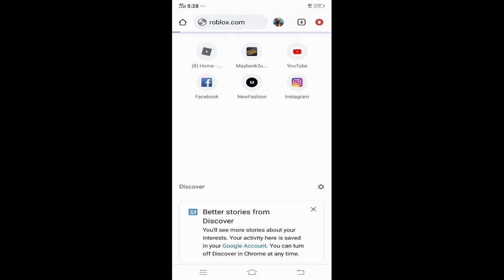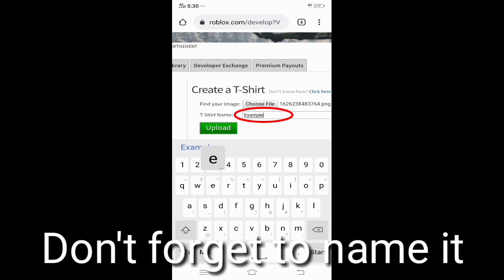How To Be Tabi (FNF mod) For Free || Roblox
Tabi Avatar Tricks = 1:17

Install the app to follow my photos and videos.

My Roblox username = baby_kasih